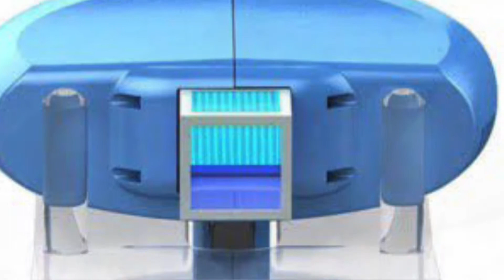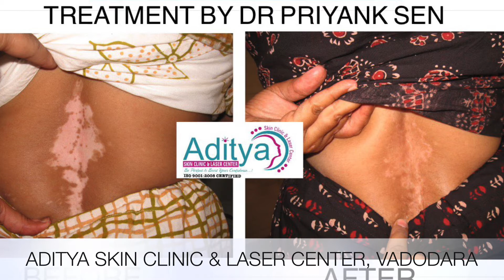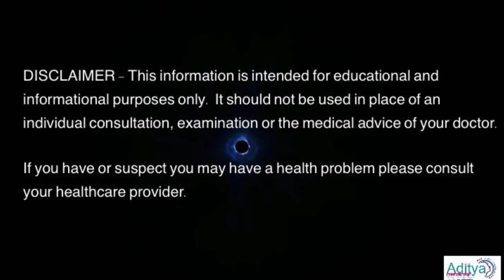VITILIGO TREATMENT | सफ़ेद दाग का इलाज EXCIMER 308 मशीन से कैसे होता है ? DR PRIYANK SEN in HINDI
Excimer 308 aim a high intensity ultraviolet B (UVB) light dose of a very specific wavelength -- 308 nanometers -- directly at the vitiligo patches . Because the laser light never touches the surrounding skin, it reduces the risk of UV radiation exposure. Excimer lasers are used to treat small patches of VITILIGO.

ADITYA SKIN CLINIC & LASER CENTER
(ISO 9001:2008 certified)
DR PRIYANK G SEN
(MBBS,DVD)
Skin Specialist and Vitiligo Surgeon

CLINIC  - 1
212-216, Monalisa Business Complex,
B/s More Mega Store,
Manjalpur-390011, Vadodara, Gujarat

CLINIC - 2
102, First Floor,
Dax Plaza, Near Zaver Nagar Bus Stop
Waghodia Road, Vadodara, Gujarat